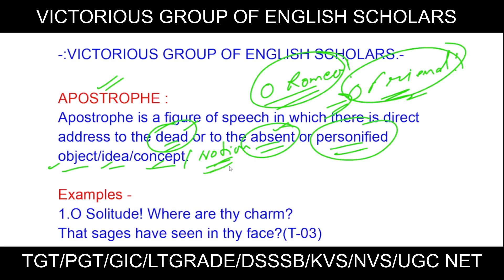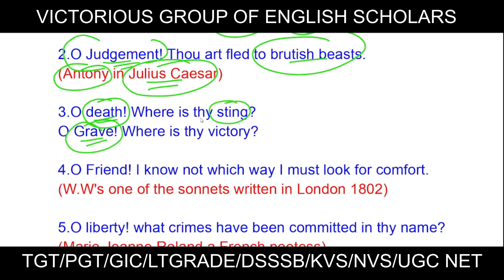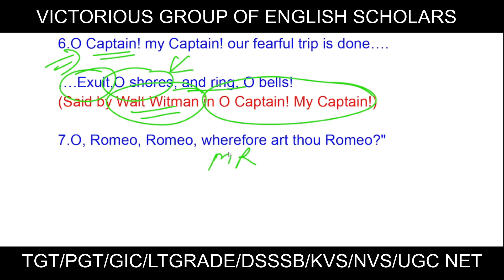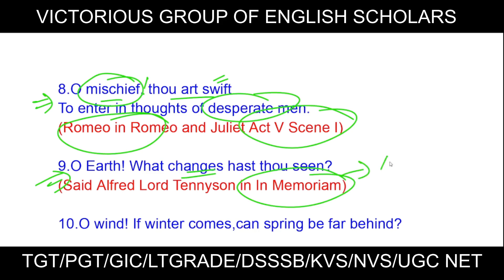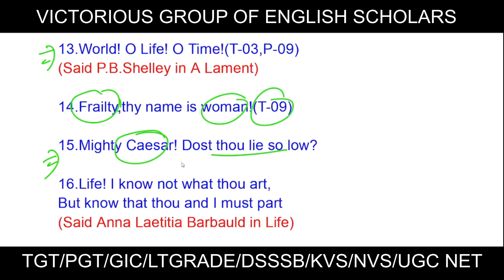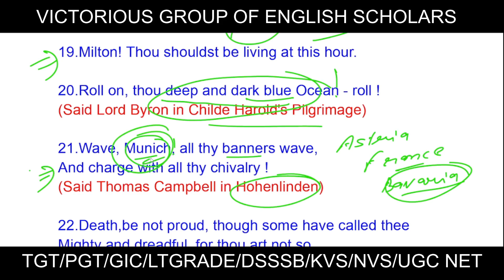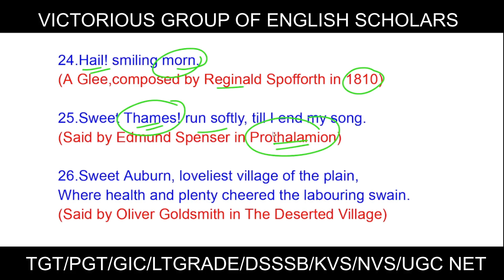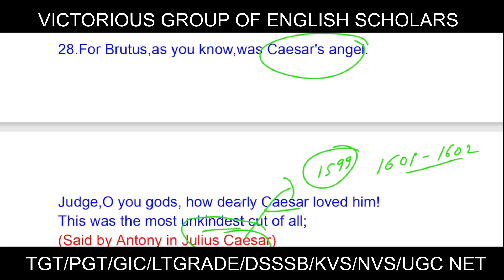FIGURES OF SPEECH-'APOSTROPHE' LEARN WITH TRICK FOR TGT, PGT,GIC,LTGRADE,DSSSB,KVS,NVS,UGC NET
FIGURES OF SPEECH,LEARN APOSTROPHE AND THEIR EXAMPLES  WITH EASY TRICKS/UP TGT PGT ENGLISH/Learn all Figures of Speech with tricks and codes/all figure of speech in Hindi and English

Learn All Important Facts ,Lines and Characters of William Shakespeare's Play AS YOU LIKE IT In One Video.